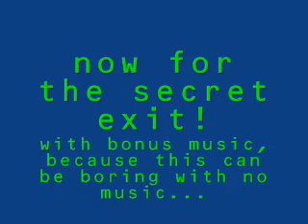Brutal Mario, cave star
the good old "rickety race from Donkey Kong Country 2" still lives... wow. enjoy!